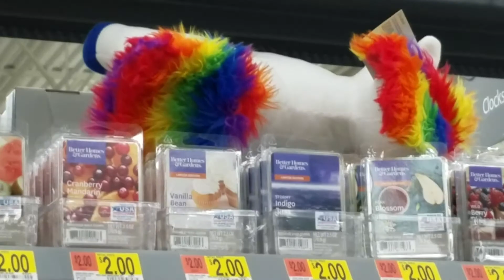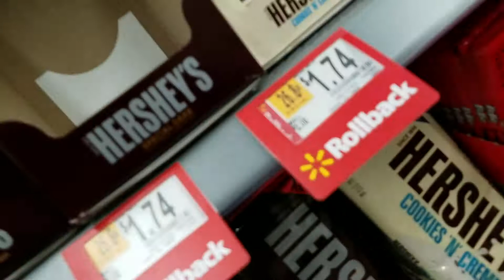TGS Vlog #3- Public Enemies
Sorry HyVee.